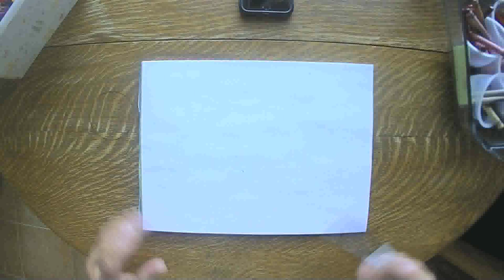Say Cheese! July 2 2020 grammasfolkart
Daily marker and crayon drawing from a grandmother to her grandchildren.